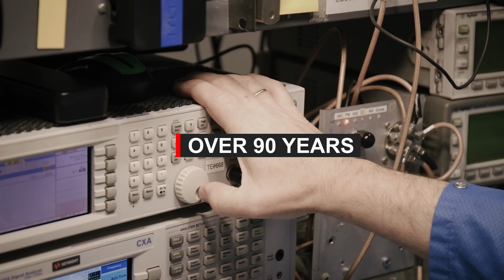An Overview of AMETEK PDS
AMETEK PDS is a leading supplier of components and systems for power generation, power distribution, actuation, data acquisition, RF amplifiers, DC motors, utility controllers, fans, blowers and cockpit instruments to the aerospace and defense industry. For over 90 years, we have been involved in the complex design and manufacturing of advanced, rugged and lightweight components to customers in the business jet, helicopter, commercial transport, UAV, eVTOL, military aircraft and military tactical vehicle markets.

Our technical capabilities include custom design solutions, engineering support, project management, extensive qualification test facilities, and systems with electronics and software to DO-160 and DO-178.

AMETEK PDS is part of AMETEK Inc., a publicly traded (NYSE: AME) leading global manufacturer of electronic instruments and electromechanical devices.